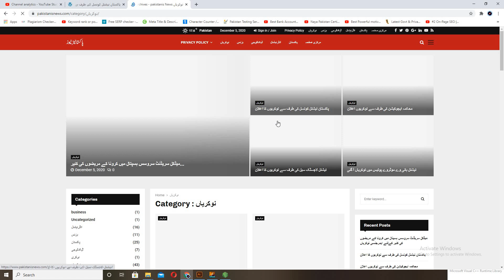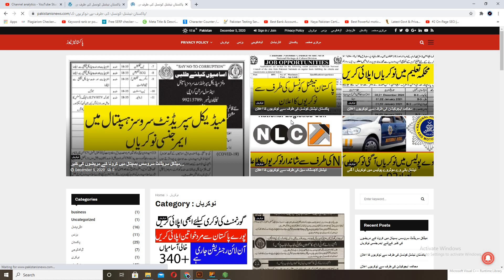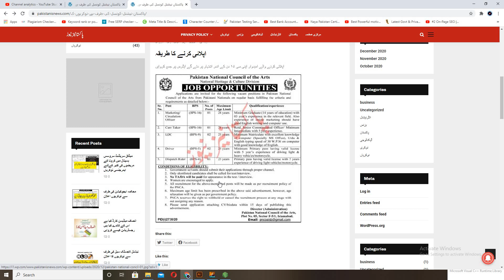latest govt jobs in pakistan 2020 | Pakistan National Council of Arts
pakistan national council of arts  jobs